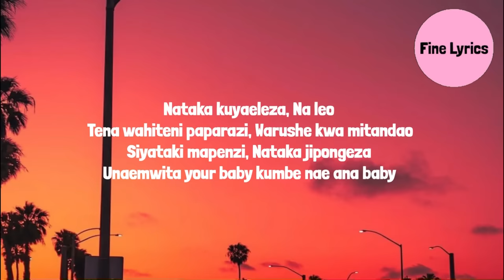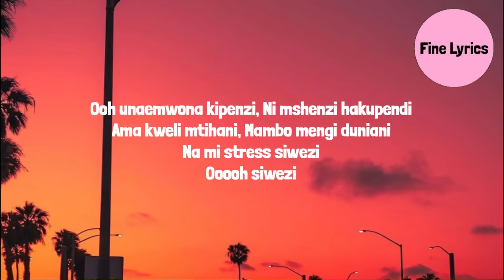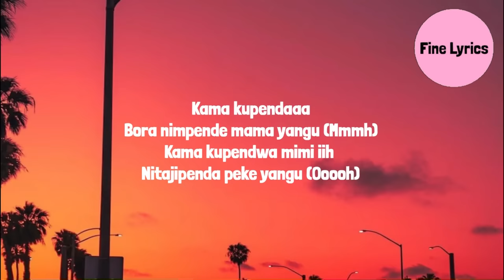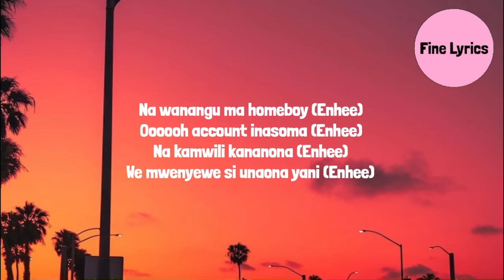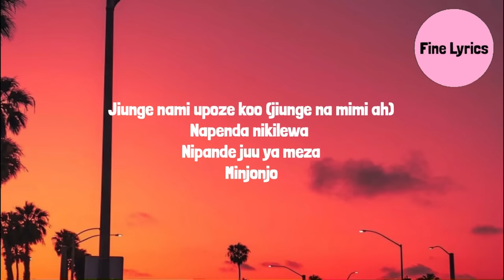Jux Ft. Diamond Platnumz - Enjoy (Lyrics)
Enjoy Lyrics:

S2kizzy baby
Hii leo
Acha tu niwaweke wazi
Mubaki na mishangao
Kuhusu haya mapenzi
Nataka kuvaeleza
Na leo
Tena wahiteni paparazi
Warushe kwa mitandao
Siyataki mapenzi
Nataka jipongeza
Unaemwita your baby
Kumbe nae ana baby
Ooh unaemwona kipenzi
Ni mshenzi hakupendi
Ama kweli mtihani
Mambo mengi duniani
Na mi stress siwezi
Ooooh siwezi
Aahh
Bora ni Enjoy (Mmmmmh)
Maisha mafupi ni simple
Yanini niteseke roho
Jiunge nami upoze koo
Bora ni enjoy
Yanini niteseke roho (Ooh yanini yanini)
Jiunge nami upoze koo (Mmmh khoo khoo khoo khoo)
Kama kupendaaa
Bora nimpende mama yangu (Mmmh)
Kama kupendwaa mimii
Nitajipenda peke yangu (Ooooh)
Kilichoniponza ufalaaa
Kujiona simba kumbe swalaaa
Kazama kwenye penzi uchwalaaa
Badala ya kusaka miamalaaa
Ail yoooo oh
Toka ni date pesa (Enhee)
Sa napendeza (Enhee)
Na tena naenjoy (Enhee)
Na wanangu ma homeboy (Enhee)
Ooooh account inasoma (Enhee)
Na kamwili kananona (Enhee)
We mwenyewe si unaona yani (Enhee)
Ai nasema boraaaa
Bora ni Enjoy (Kwiri pi pi pi pi pi pi)
Maisha mafupi ni simple (Kirii ka dakitka)
Yanini niteseke roho
(Yanini niteseke rohoo)
(Jiunge na mimi ah)
Bora ni Enioy (Kwiri pi pi pi pi pi pi)
Yanini niteseke roho (Aaahh iveeeeiii ve)
Jiunge nami upoze koo (Jiunge na mimi ah)
Napenda nikilewa
Nipande juu va meza
Minjonjo
Huku natema kingereza
Tupande juu ya meza
Za za za za za
Jiunge nami upoze koo (Ooh khoo khoo khoo khoo)
Kamix Lizer